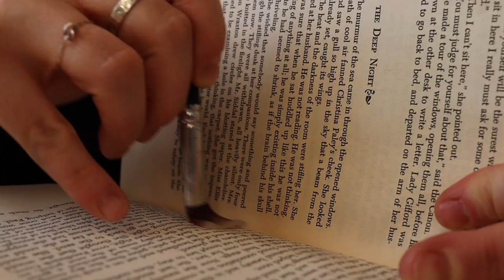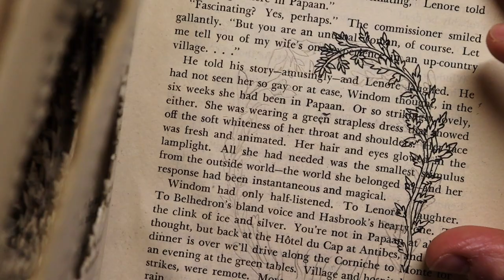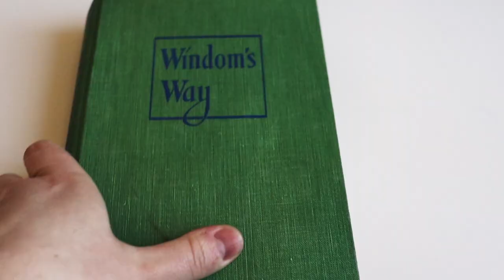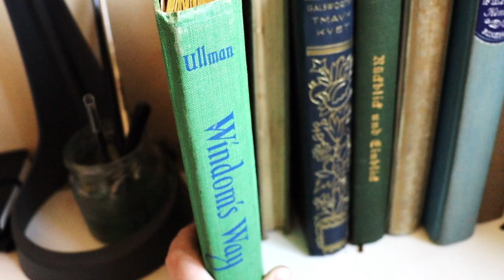Hidden Path Altered Book (Books Become Art)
My name's Isobelle and I'm a Paper Artist.

I make Altered Books using damaged + discarded hardback novels. These books are either donated or found, then repaired to use for art. The book in the video was created between October 2020 - January 2021.